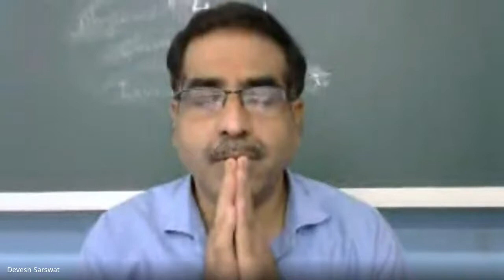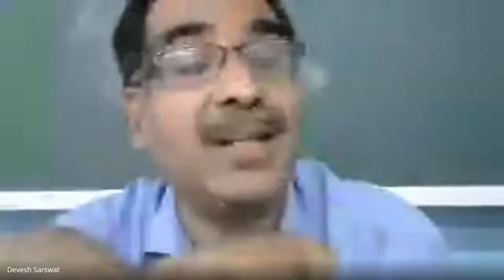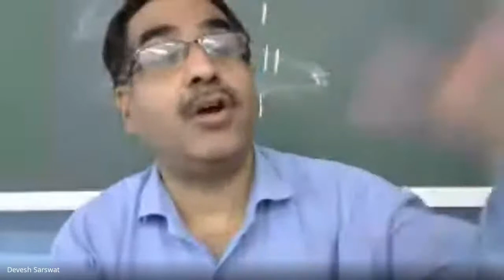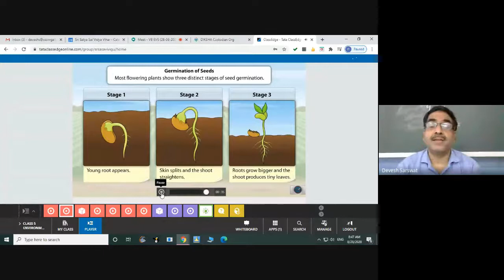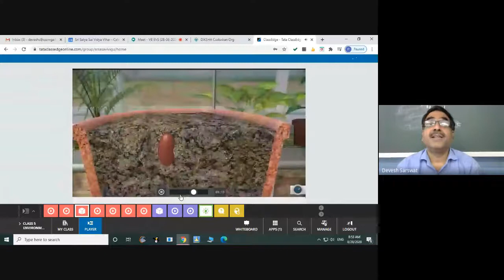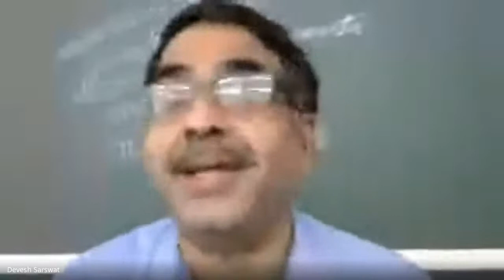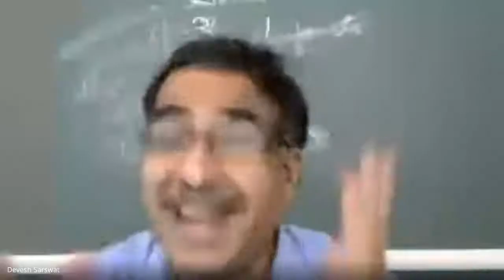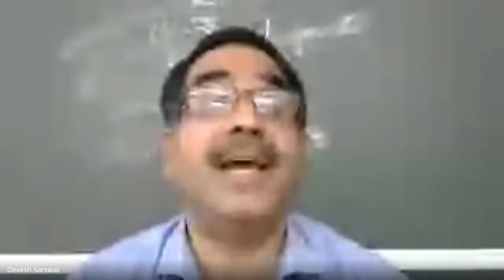CLASS-V (B), EVS (28-08-2020)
Learning Video by Devesh Sarswat